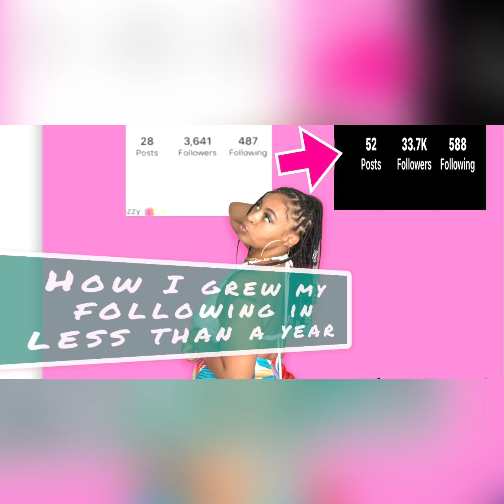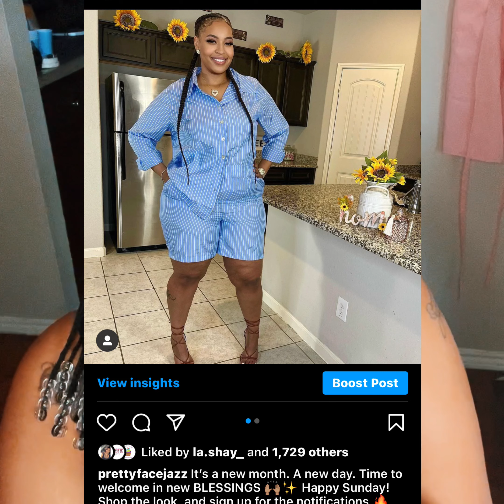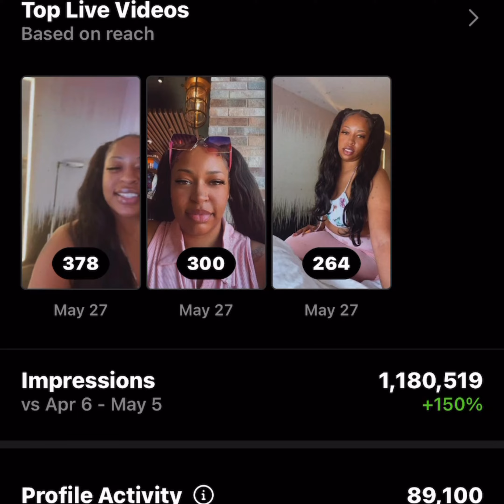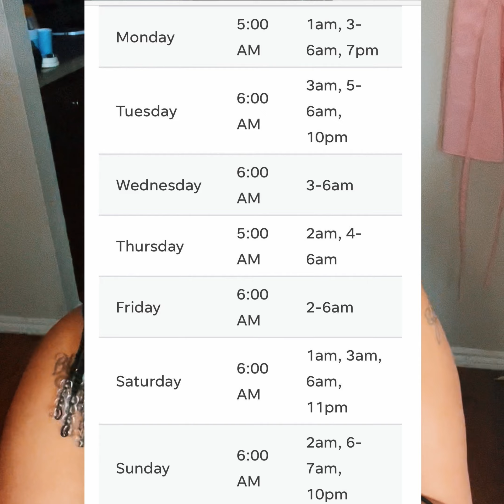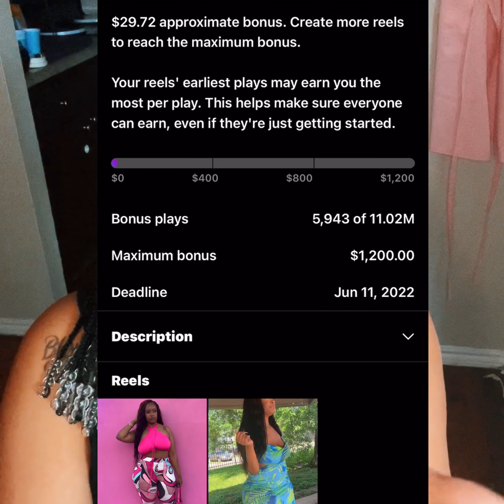How I grew my following and started making money from social media!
I’m not an EXPERT, but this is how I got more followers and started making money with social media.

1. Reels - viral sounds
2. Consistent posting - Good content
3. IG Algorithm (times, tags, etc)
4. Be original